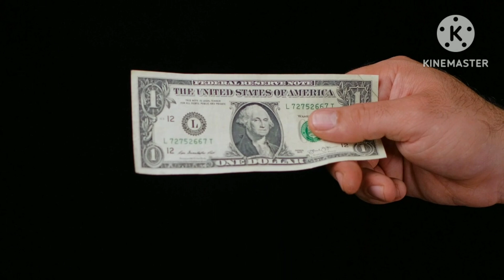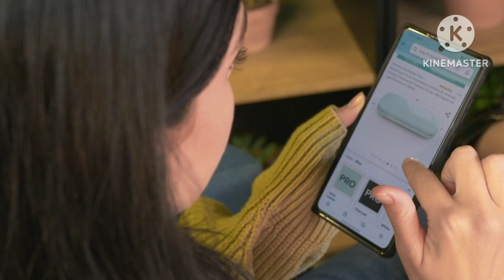how to create emergency fund 2025 | how to start emergency fund | how to start much to save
how to create emergency fund 2025